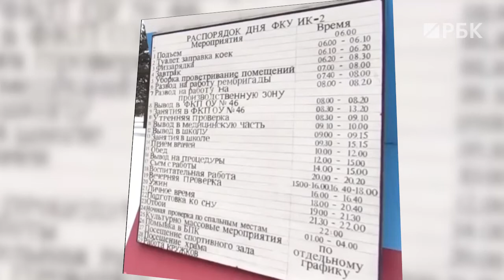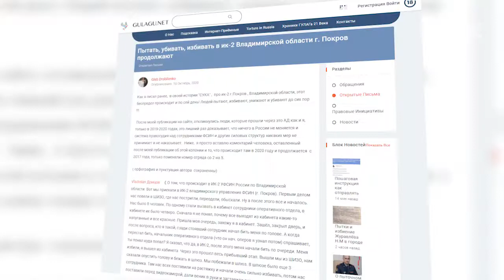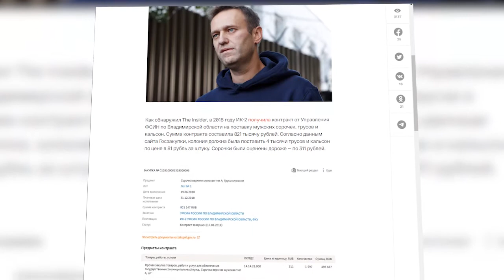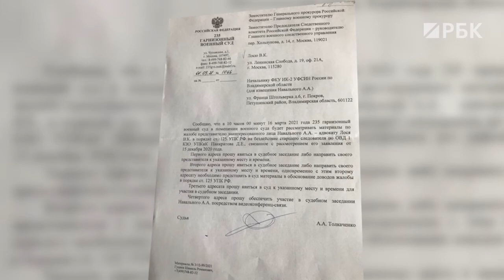Navalny sent to notoriously harsh prison feared by inmates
Lawyers of Alexei Navalny Olga Mikhailova and Vadim Kobzev arrived in IK-2 in the city of Pokrov, Vladimir Region. Earlier, nationalist Dmitry Dyomushkin, convicted of extremism, and activist Konstantin Kotov, served prison terms in this colony. On February 2, the court changed Navalny's suspended sentence in the Yves Rocher case into the real one. On February 20, the opposition leader was found guilty of defamation of the World War II veteran and was fined 850 thousand rubles